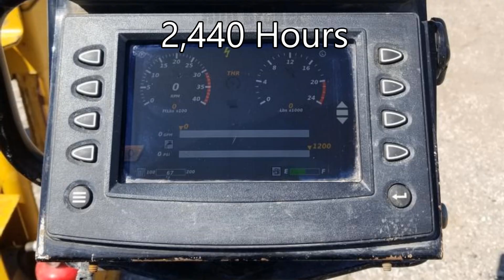HDD Broker FLASH SALE!!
Flash Sale!!

We are having a huge flash sale currently on three Vermeer directional drills of all shapes and sizes. Watch our short video for more info and some detailed pictures of each drill!

1. 2015 Vermeer D24x40 Series II
Ref# 26191
Was: $112,000 USD
Now: $87,000 USD

2. 2014 Vermeer D36x50DR Series II
Was: $79,000 USD
Now: $59,000 USD

3. 2001 Vermeer D200x300 Maxi Drill
Ref# 24981
Was: $279,000 USD
Now: $225,000 USD

This sale only lasts until Wednesday (July 17th) night!